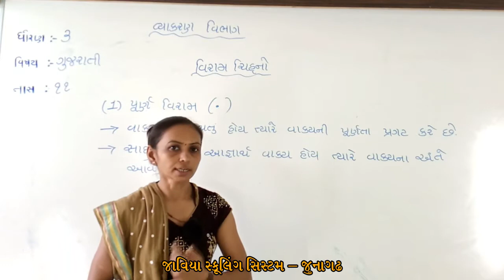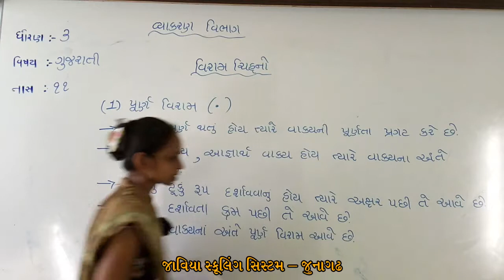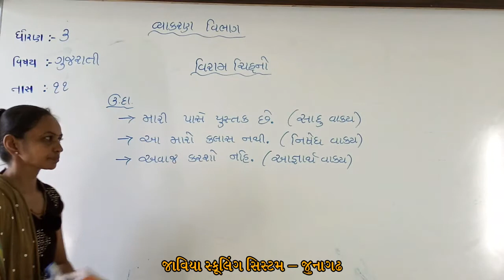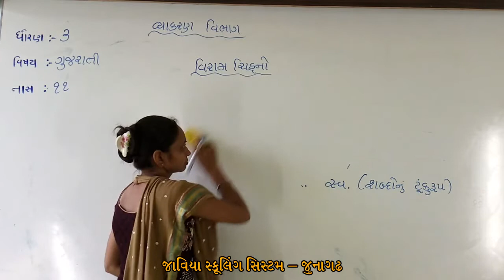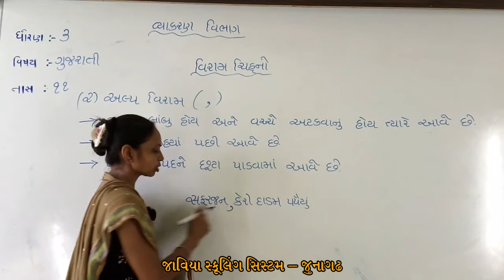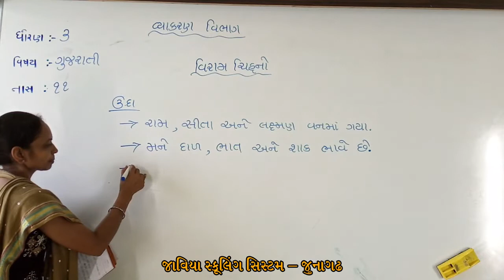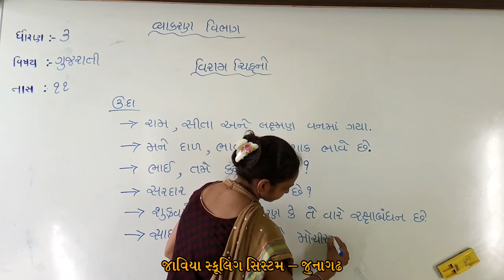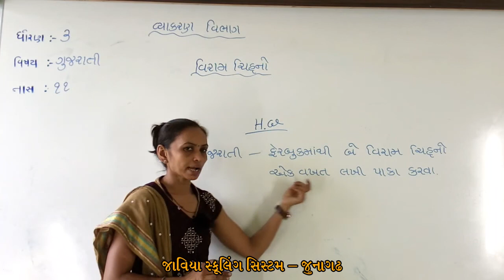ધોરણ 03।ગુજરાતી ।વ્યાકરણ ।Lec 11